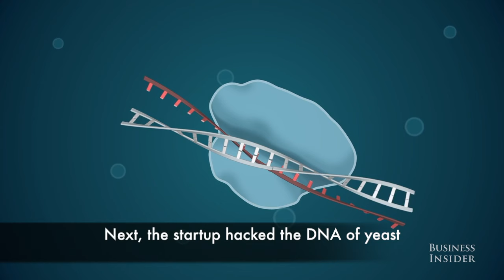The Biotech Brief: Ginkgo Bioworks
This brief is all about a Boston-based startup called Gingko Bioworks, which uses synthetic biology and engineering know-how to create custom microbes for clients. The company has already successfully manufactured the scent of a rose using its microbe customization process, and is now looking to develop things like sweeteners and medicines.

The Biotech Brief is meant to keep you updated on the biotech industry with short and simplified videos and articles. Please let me know what you think!